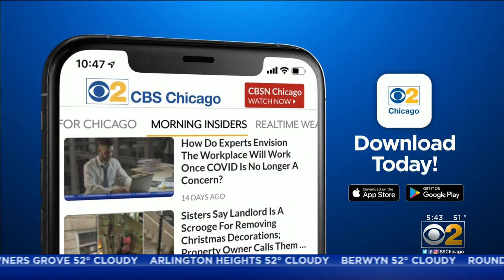Metra Adding More Trains As People Start Returning To Office, But Roll Toward Normalcy Is Slow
Metra is expanding its schedule - adding more trains because of an uptick in the number of people returning to the office. CBS 2’s Lauren Victory on Monday morning took us inside ridership data that's driving the commuter changes.